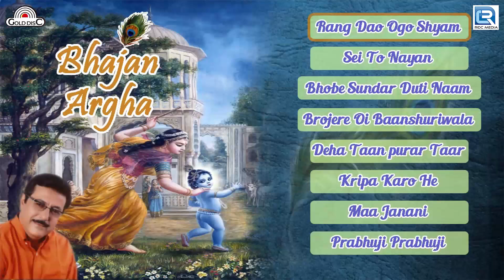ভজন অর্ঘ্য | Bhajan Argha | Audio Jukebox | Parimal Bhattacharjee | Bhakti Geeti | Najrul Geeti 2019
Presenting New Bengali Devotional Songs ►

✽ Album Name: Bhajan Argha
✽ Singer : Parimal Bhattacharjee
✽ Label: Gold Disc

Rang Dao Ogo  00:02
Sei To Nayan  11:30
Bhobe Sundar  19:42
Brojere Oi   27:04
Deha Taan purar  33:37
Kripa Karo He  39:10
Maa Janani  44:46
Prabhuji Prabhuji 01:02:00